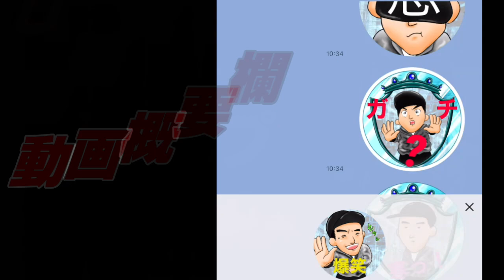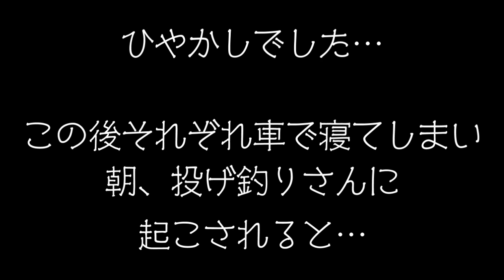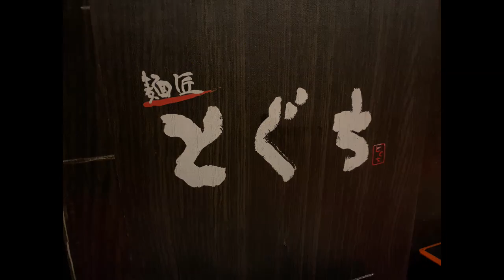【釣り】室蘭カレイ狙いも、生涯記録更新のアレを視聴者さんがぶち抜く！？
今回は本当は1人釣行だったんですが、視聴者さんも同じ時間、同じ場所で出来る事となってめちゃ嬉しかったし、色々お話出来て楽したっかです！
そんな中、やってくれましたね～！ｗｗｗ。静かに、そしてクールにファイト始めるもんだから合わせシーンがっ！！( ﾟДﾟ)(笑)ってな内容になってます！是非ご覧ください。また一緒に行こうね！

【DON超会入会について】

⭐︎   DON超会とは？
DONDABEch視聴者さん、および応援してくれている方々の集まった会です。勿論年会費等はありません。
DON超会。字の通り、釣り人はもちろん、それ以外の人でも今よりも上を目指したい！今の自分を超えたい！と思う方なら誰でも入れる会で、DONDABEらしいまったりした会です。

後に、釣り大会や飲み会も考えようかなと思っております🙇‍♂️みんなでワイワイ笑顔で楽しくをモットーに❗️

⭐︎  入会において、守って頂くルール
1、氏名（本名）、電話番号（DON DABEとLINE交換もします。但しLINEグループは作りません）、住所を提示できる方。（どこの誰か把握するため。）個人情報のため、徹底した管理を遵守します。そのため、DONDABEの本名、電話番号、住所を教えます。

2、釣り場において、必ずゴミは持ち帰る。港の作業員や漁業関係者、他の釣り人に迷惑をかけない。勿論、等会員メンバーにも迷惑をかけない。等の一般的なマナーを守れる方。（内容により、退団して頂く可能性もあります）

3、DONDABEchを応援してくれる方！！（ここが1番大事かも‥）

以上OKな方なら誰でも入会可能になります！

⭐︎入会が決定された方は入会順にシリアルナンバーが与えられます。またシリアルナンバー入りDON超会ステッカーをプレゼントします！

入会希望の方は、DONDABEのTwitterのDMや、SNS各種DM、Eメールにて連絡ください！(^^)/

＊DONDABEchがLINEスタンプの販売をスタートしました！
購入したい方はこちらから↓
[DONDABE chスタンプ]

毎週月曜日夜８時半より定期配信ライブを１時間半程度行っておりますので、良かったら遊びに来てください！話題は貴方次第！どんなお話しても構いませんので初見さんも気軽に来てくださいね！
是非お待ちしております！！(^^)/

【 DONDABEおすすめ動画はこちら↓】

【川釣り動画はこちら↓】

＊【DONDABEch定期配信ライブ】を再生リストに入れましたので、ラジオ感覚でお楽しみいただけます！是非、移動中やお暇な時にお聞きください！(^^)/

【使用提供効果音】

【使用提供音楽】

＊　曲: JPB & メンダム - コントロールを失う (偉業. マー

＊　曲: ガイアーサー & クランクス - 良い (偉業. ヴェロニカ
ブラボー) [NCS

＊　曲: ラメセス B - ハードワイヤード
[NCS リリース]

無料ダウンロード/ストリームによって提供される[NCSリリース]音楽を

無料ダウンロード/ストリームによって提供される[NCSリリース]音楽を見

DONDABE chをご視聴頂きありがとうございます。
DONDABE chでは、『釣りDABE』の釣り動画（主にファミリーフィッシング、投げ釣り、海ルアー、ロックフィッシュ、アキアジ釣り、サビキ釣り、ワカサギ釣り、川餌釣り）を初め、『嫁DABE Cooking』の料理動画、『歌DABE』の歌ってみた動画を配信しています。